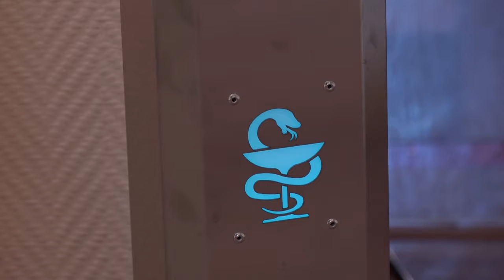Приходите в музей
Одинцовский историко-краеведческий музей продолжает свою работу в условиях пандемии. Записаться на экскурсию можно онлайн, а и при входе посетители должны предъявить  qr – код, но менее интересно в музее не станет.